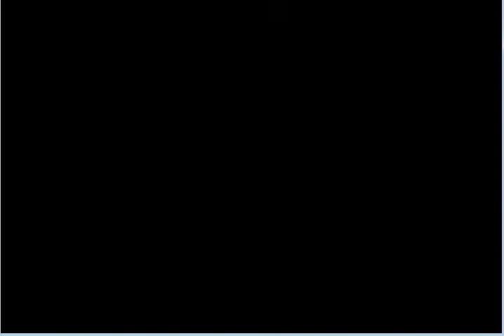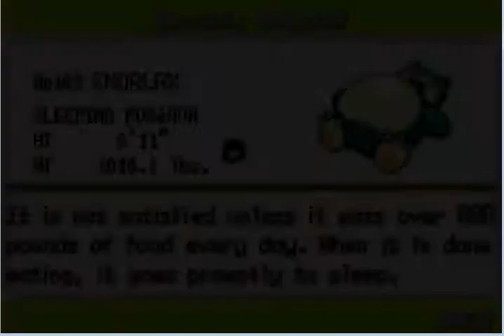Pokemon Fire Red Omega Partie 50 Snorlax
Direction sud ou on affronte des dresseurs et fait face a Snorlax.